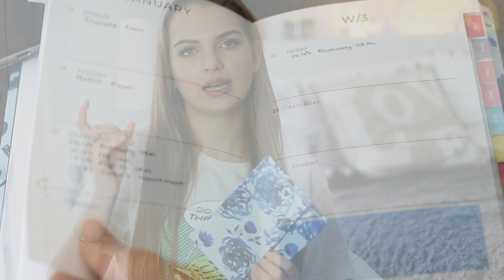Organize & Verimli Olmak İçin Önerilerim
Bugün sizlerle düzenli kalmak ve her yere yetişmek için birkaç tüyo vereceğim. Bu öneriler sizlere umarım derslerinizde ya da işinizde daha başarılı ve verimli olmanızı sağlayacaktır.

Siyah Ajanda: Moleskine
Mavi Ajanda: nunucodesign